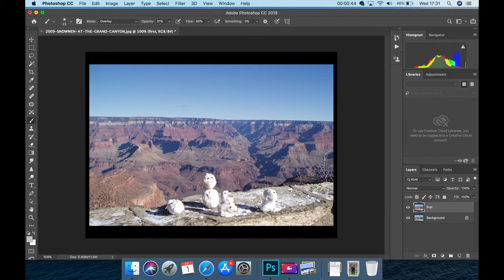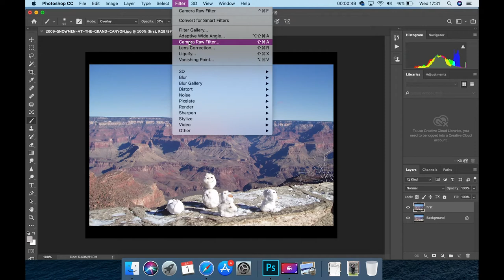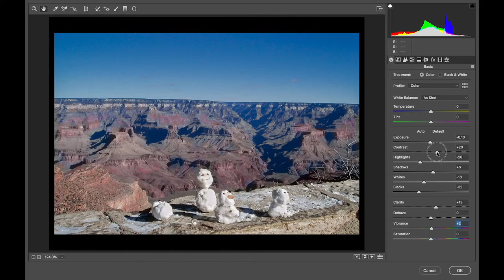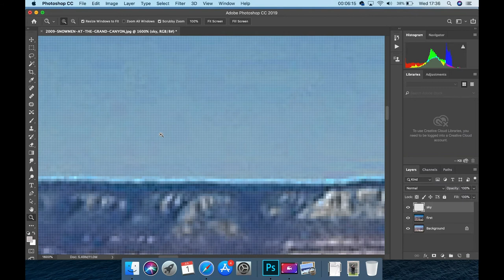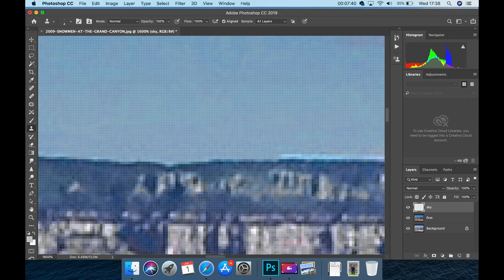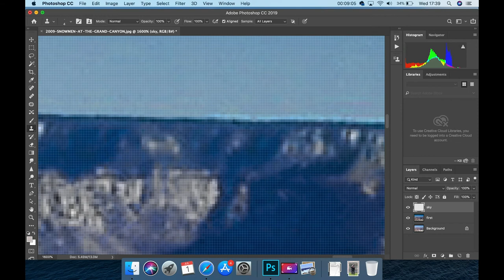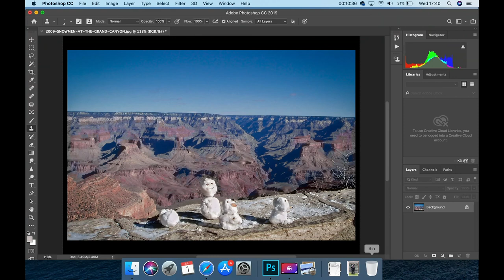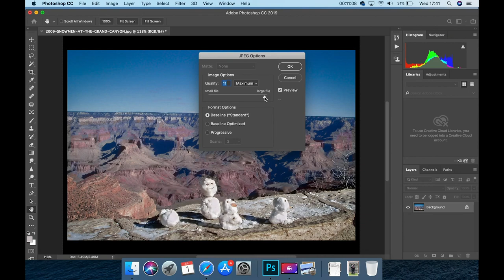Editing Snowmen in the Grand Canyon, with Kitty Walsh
Follow Kitty Walsh as she edits a photograph by Carol Owen, showing how she would edit this image in Photoshop.

For more information on Chorley Photographic Society, please visit our